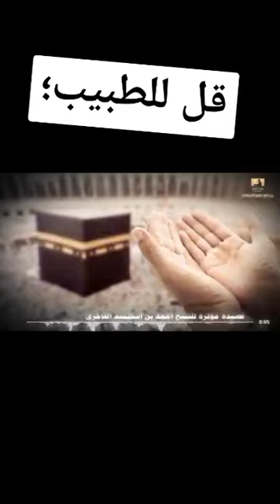قصيدة قل للطبيب الشيخ أحمد اسكينيد الفاخري